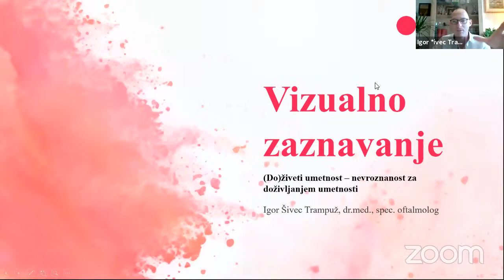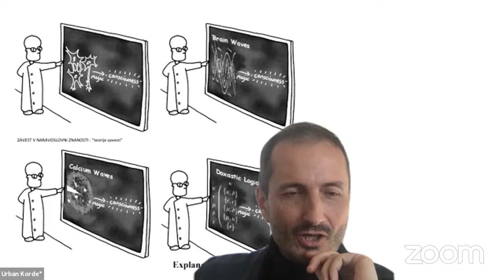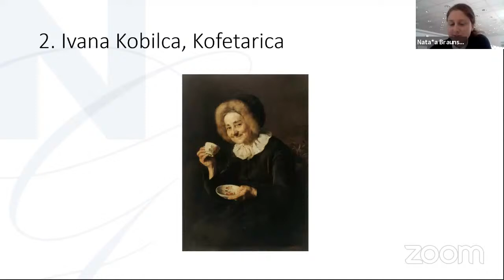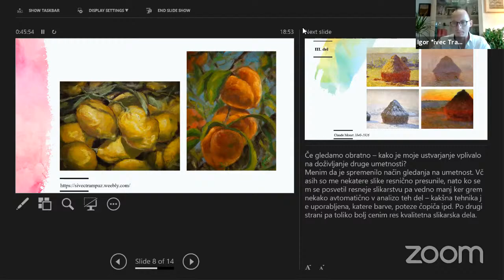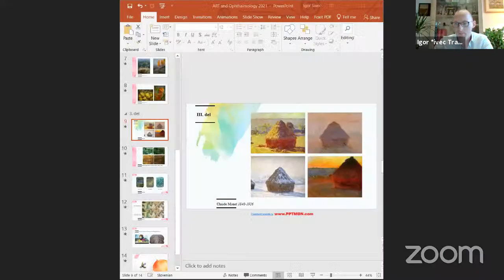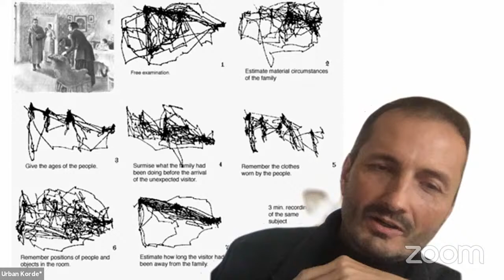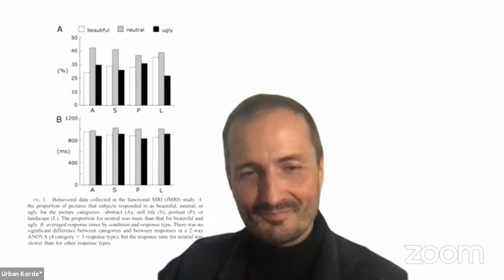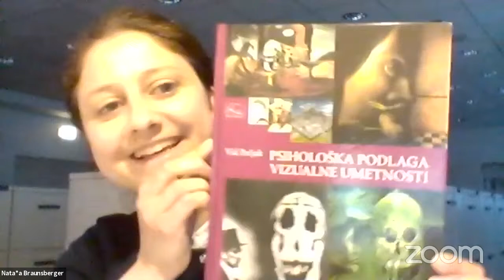(Do)živeti umetnost - nevroznanost v doživljanju umetnosti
Leta 1817 je francoski avtor Stendhal, vpet v lepoto preštevilnih umetnin ob obisku Firenc, doživel edinstven, nenavaden občutek. Svojo izkušnjo med obiskom je opisal v knjigi Neapelj in Firence: Potovanje iz Milana v Reggio, kjer je zapisal:
»Bil sem v nekakšni ekstazi, od ideje, da sem v Firencah, blizu velikih mož, katerih grobnice sem videl. Potopljen v razmišljanje o vzvišeni lepoti ... Dosegel sem točko, ko človek naleti na nebeške občutke ... Vse je tako živo govorilo moji duši. Ah, če bi le lahko pozabil. Srce mi je razbijalo, čemur v Berlinu pravijo 'živčnost'. Življenje je izteklo iz mene. Hodil sem s strahom pred padcem.«

Stendhalovo doživetje predstavlja le skrajnost doživljanja umetnine. Marsikdo pa lahko pred oči prikliče trenutek, ko je med obiskom galerije, obstal pred veličastno umetnino z občutkom prevzetosti, presunjenosti in osuplosti. Občutek, ki ga doživimo ob nečem veličastnem, mogočnejšem, ki nas napolni z občutkom majhnosti in nepomembnosti.

Je torej smoter umetnosti, da nas prevzame in presune? In, ali je potem umetnikov namen ustvarjanja, izdelovanje del, ki bi ga osupnila? Kakšno vlogo pri tem igra galerija kot prostor, ki omogoča doživljanje umetnosti z njenim neposrednim stikom? Kaj pa estetika, čustva in naš razum?

In navsezadnje znanost, ki se skuša prebiti v svet prvoosebnega doživljanja – se lahko preučevanja doživljanja sploh lahko lotimo s klasičnimi znanstvenimi metodami? Kaj se pri doživljanju dogaja v možganih? Kakšno vlogo igra vizualna percepcija? So nam lahko občutki prevzetosti odvzeti kot posledica nevrodegenerativnih sprememb ali okvar vida?

Študentski del SiNAPSE, Slovenskega društva za nevroznanost, vas v sodelovanju z Narodno Galerijo vabi, da se nam pridružite na okrogli mizi, 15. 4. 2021 ob 18. uri. S pomočjo panelistov, izr. prof. dr. Urbana Kordeša, Nataše Braunsberger in Igorja Šivca Trampuža, se bomo potopili v svet umetnosti in prvoosebnega doživetja.

Izr. prof. dr. Urban Kordeš je vodja programa kognitivna znanost na Univerzi v Ljubljani in ustanovitelj raziskovalne skupine Observatorij. Diplomiral je iz matematične fizike, magistrski in doktorski študij pa je končal na področju filozofije kognitivne znanosti. Raziskovalno se ukvarja z empirično fenomenologijo, nevrofenomenologijo, globinskim raziskovanjem, metodami v raziskovanju netrivialnih sistemov in s kolaborativnim raziskovanjem v kognitivni znanosti.

Nataša Braunsberger je diplomirala iz umetnostne zgodovine na Filozofski fakulteti v Ljubljani. Za svoje diplomsko delo je prejela študentsko Prešernovo nagrado Filozofske fakultete. Že vrsto let je zaposlena v Oddelku za izobraževanje in animacijo v Narodni galeriji, kjer se ukvarja s prezentacijo in interpretacijo kulturne dediščine javnosti, pripravo programov in dogodkov za različne starostne skupine in ranljive skupine, zato dobro pozna galerijske obiskovalce, njihove želje in razmišljanje, pa tudi njihov okus.

Igor Šivec Trampuž je zdravnik oftalmolog, ki se ukvarja tudi s slikarstvom. Študiral je na Medicinski fakulteti Univerze v Ljubljani, nato pa se je izpopolnjeval v tujini, med drugim na uglednem inštitutu za očesno mikrokirurgijo IMO v Barceloni. Slikati je začel že kot otrok. Slikarsko znanje je pridobival pod taktirko številnih mentorjev, med drugim pri akademskih slikarjih Marjanu Zaletelu, Janezu Kovačiču in Tonetu Račkem. Poleg tega deluje tudi kot član Likovne skupine Leon Koporc ter KUD KC in MF dr. Lojz Kraigher. Svojo ljubezen do narave prikazuje s številnimi oljnimi in pastelnimi slikami, v ospredje njegovih interesov pa stopajo predvsem slike pokrajine.

Priporočena literatura:
1. Vartanian, S. Neural correlates of viewing paintings: Evidence from a quantitative meta-analysis of functional magnetic resonance imaging data
2. Pečjak V. Psihološka podlaga vizualne umetnosti
3. Bockelman P, Reinerman L, Trempler J, et. al. A Neurophenomenology of Awe and Wonder
Towards a Non-Reductionist Cognitive Science